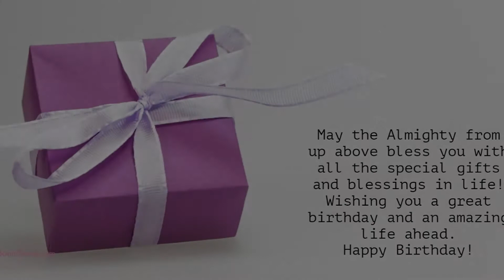Happy Birthday to all who have Birthday on 4 August - Birthday Wish From Birthday Bash